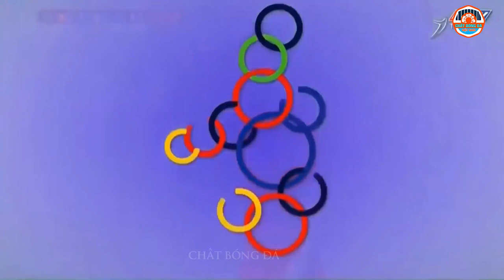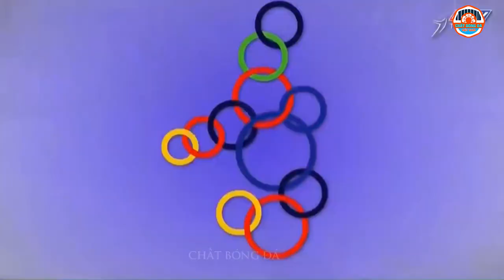10 Phút Việt Nam Vùi Dập Đội Bóng Láng Giềng Lào 6 Quả Đẹp Mắt